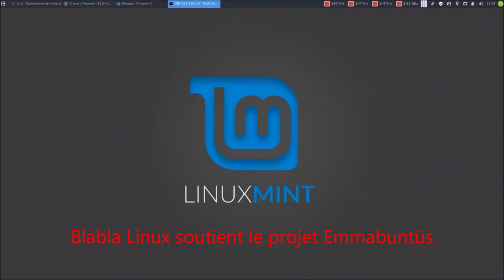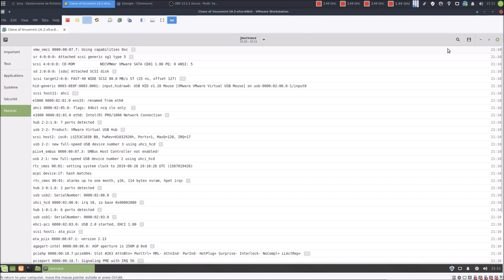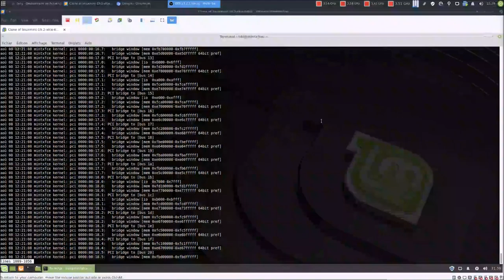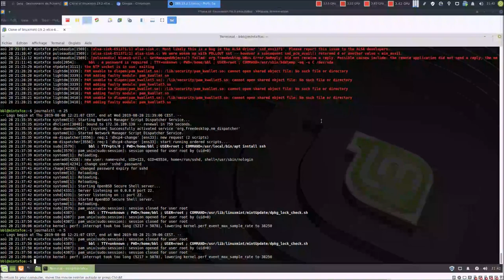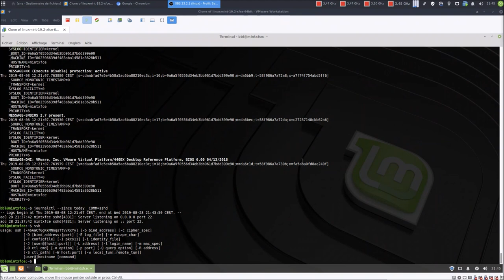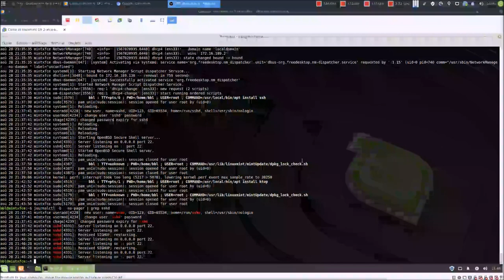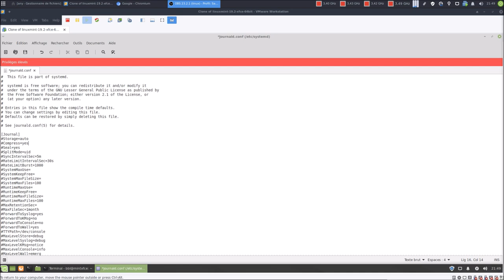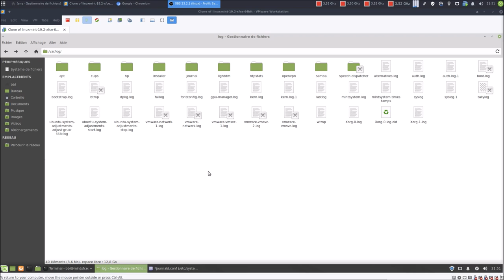Les logs | Petite introduction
Merci, et à bientôt ailleurs 🤙